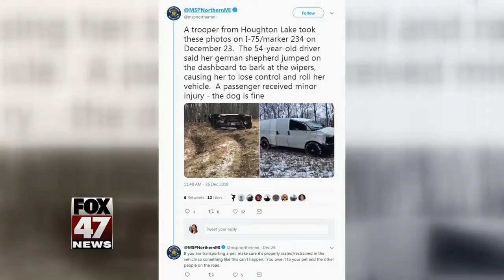State Police: strap down pets when in the car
We all know the importance of wearing our seatbelts and making sure children are strapped down in car seats, but what about keeping our pets restrained during a car ride?